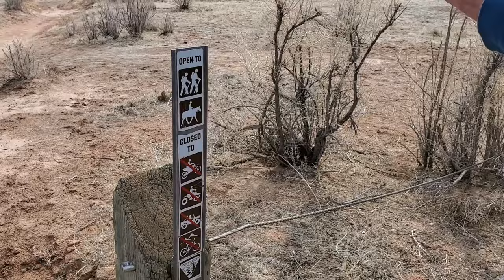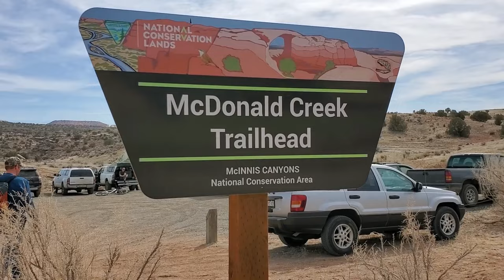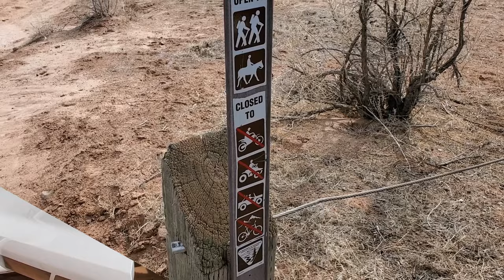Indian Rock Art | McInnis Canyons National Conservation Area | McDonald Creek Canyon Petroglyphs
Today on Legendary Trails - Dane, Sarah, and Everett go on a hike to unknown petroglyphs and pictographs. This area is scenic and encompasses 122300 acres and is home to some of Western Colorado’s stunning rock art. If you are familiar with the rock art found in Moab, Utah then you will notice a similar style with this rock art.
This rock art is not marked and will require you to think like an Indian – I know, cliché. Think about shelter and if you were a Fremont Indian 1000 years ago, where would you like to seek shelter? Look at rock overhangs and areas protected from water coming off the cliffs. Also, think about areas you’ve previously seen rock art – What did they look like? How were they positioned?
Will we find the rock art? Come with us to find out!

Location: 39° 9’31.03″N, 109° 2’2.87″Ws – West of Grand Junction, CO

Truck: 2021 Chevrolet 1500 Custom Trail Boss – 100% stock